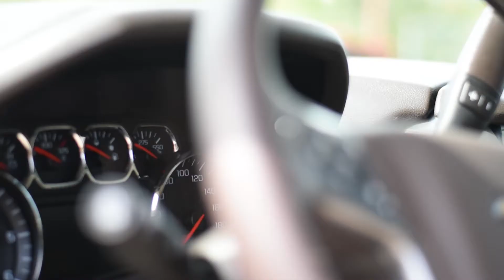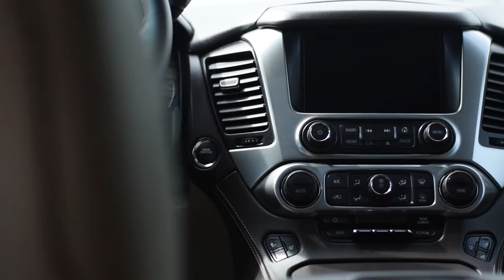SOLD: 2015 Chevrolet Tahoe LTZ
FULL LOAD DAIMOND WHITE TAHOE LTZ! 7 PASSENGER!  REMOTE START, 20" RIMS, HEATED AND COOLED SEATS, HEATED SECOND ROW SEATING, CAPTAIN'S CHAIRS IN 2ND ROW! POWER LIFTGATE! SUNROOF, DVD PLAYER, BOSE PREMIUM AUDIO SYSTEM AND MUCH MORE!

Adrenalin Motors
Sylvan Lake, Alberta
Canada